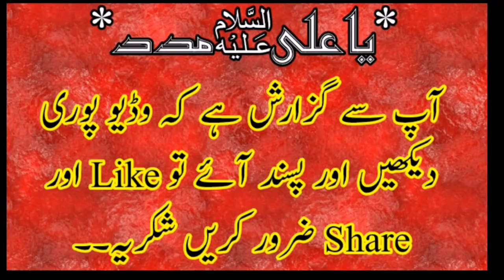Meer Hassan Meer 2019 1st Dec in Shakhopura |Bramdagi Taboot Tasveer Mustafa SAWW |FAROGH E AZADARI